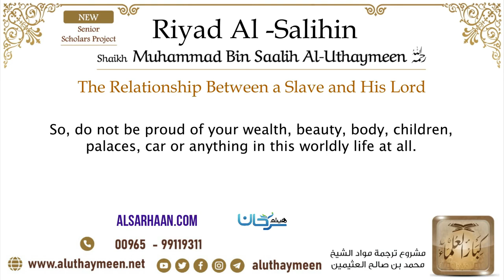🇺🇸 42 The Relationship Between a Slave and His Lord – Imam Bin Uthaymeen